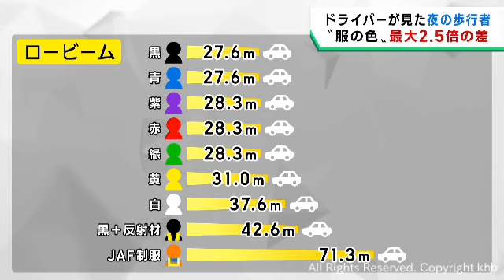歩行者の服 明るい色と暗い色で夜のドライバーの視認に差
ＪＡＦ日本自動車連盟の実験で、明るい服と暗い服では見えやすさに最大で２．５倍の差があることが分かりました。